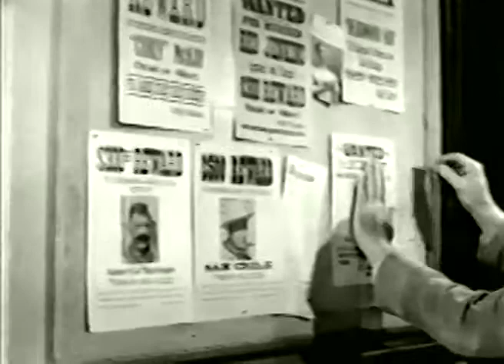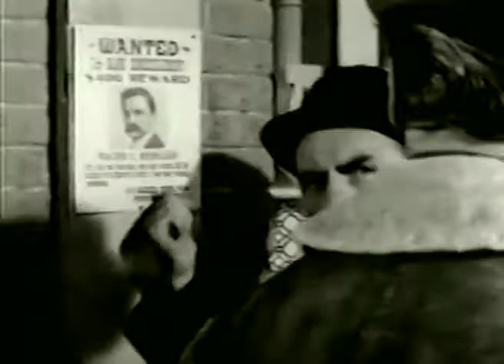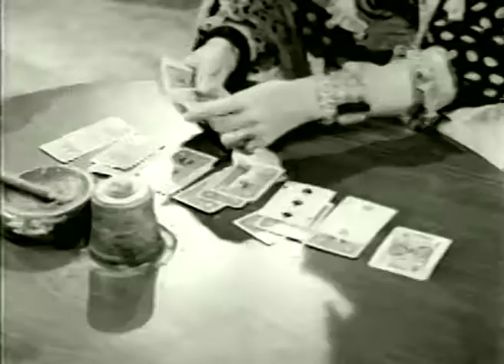Outlaws: Thirty a Month (S1E1) with Warren Oates, Steve Forrest, and Robert Culp.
Trail boss Rance Hollister has scrimped and saved for ten years to buy a spread of land. When he learns the bank is closed and his hard-earned $4,000 gone, Rance snaps and joins with his three trusty trail hands in pulling a train robbery.
Cast: Don Collier ... Deputy Marshal Will Foreman
Barton MacLane ... Marshal Frank Caine
Jock Gaynor ... Deputy Marshal Heck Martin
Steve Forrest Steve Forrest ... Rance Hollister
Robert Culp ... Sam Yadkin
Warren Oates ... Bill Hooton
Garry Walberg ... Brazos
Clinton Sundberg ... Jethro Squires (as Clint Sundberg)
Dub Taylor ... Storekeeper
Claire Carleton ... Ruby Starr
Richard Warren ... Sorely
Howard McNear ... Conductor
Edwin Mills ... Telegrapher
Edmund Cobb ... Train Conductor (uncredited)
Gene Coogan ... Posse Member (uncredited)
Kansas Moehring ... Barfly (uncredited)
Phil Schumacher ... Posse Member (uncredited)
Chick Sheridan ... Barfly (uncredited)
Cap Somers ... Barfly (uncredited)
Jack Tornek ... Barfly (uncredited)
Robert B. Williams ... Townsman Outside Bank (uncredited)